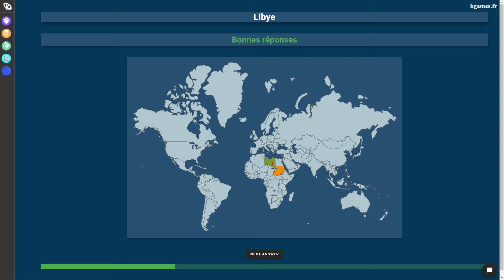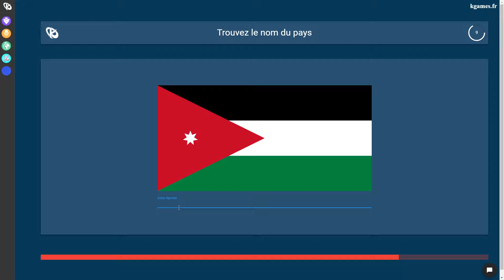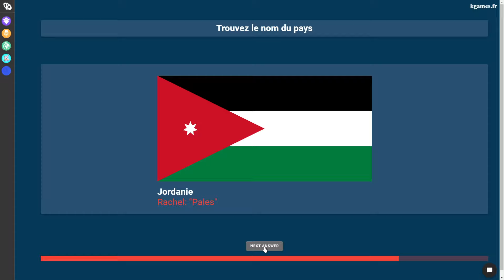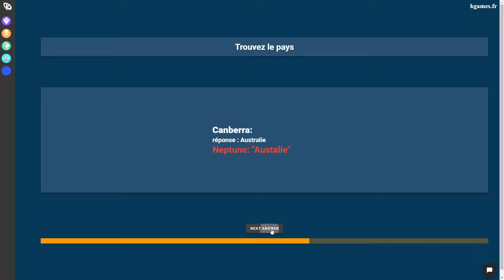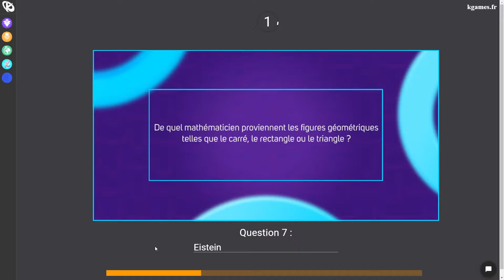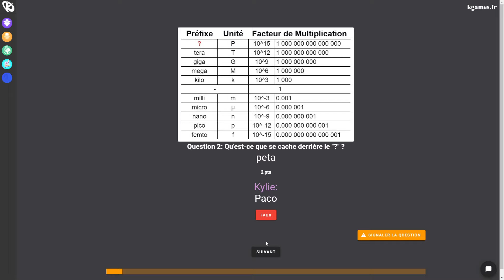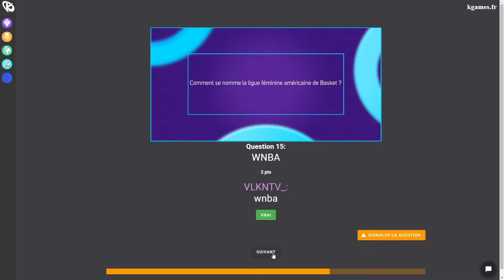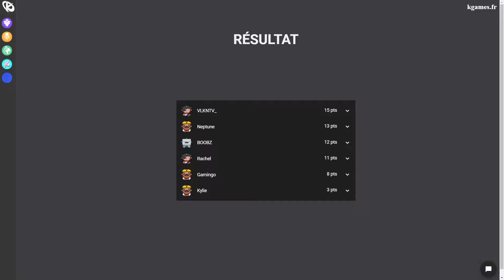🧠 KCULTURE AVEC SAD DUZZ & LE OG 🍀 C'EST CATASTROPHIQUE 😭